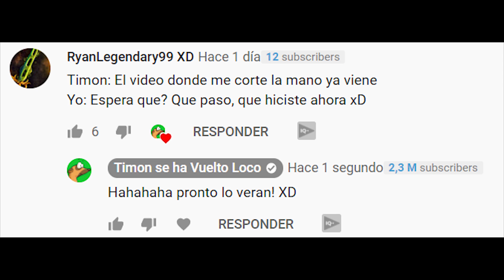HICE UN ESCUDO MAGNETICO DEL CAPITAN AMERICA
Hoy les traigo otro de mis experimentos donde hago distintos accesorios de las peliculas de marvel. PERO en esta oportunidad hare el escudo del capitan america (fanaticos de Chris Evans, atentos!) pero oigan bien...hare un escudo magnetico! Para esto tendremos que aprender un poco sobre imanes, magnetismo, fisica y electricidad. Para hacer el escudo tendremos que hacer un molde y una maqueta de madera para luego derretir aluminio en mi super horno. Un poco de metalurgia y luego podremos recibir toneladas de diversion, entretenimiento y los trucos que hara Sergio. Nos esperan un monton de reacciones inesperadas que no te puedes perder. No te despegues del canal de los mejores experimentos, si te preguntas que hacer cuando estas aburrido, ya tienes la respuesta! Asi que vamos a experimentar